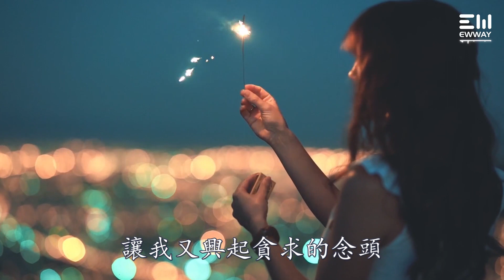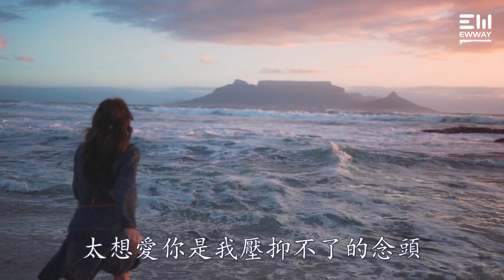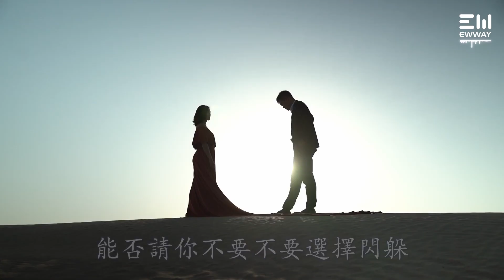太想愛你-余超穎「太想愛你是我壓抑不了的念頭，想要全面占領你的喜怒哀愁」【動態歌詞MV】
❖歌曲上架平臺：
❖歌詞在下面：

太想愛你
詞 Lyricist：厲曼婷
曲 Composer：葉良俊
編曲 Arrangement：侯江浩
製作人 Producer：侯江浩
吉他 Guitars：祝凡
貝斯 Bass：蘇虹文
和聲 Backing Vocal：小手鵝
混音工程師 Mixing Engineer：不知名混音師
母帶工程師 Mastering Engineer：不知名混音師
錄音師 Recording engineer：胡原
錄音室Studios：TZ Studio
配唱製作人 Vocal Producer：範晨寅
監製 Executive Producer：Irene
本作品經詞曲作者和版權公司正式授權
慌亂城市中
連風都不自由
熱鬧的街頭
就屬我最寂寞
是愛的蠱惑
讓我又興起貪求的念頭
有多愛我
夠不夠久
會不會走
藏在柔順背後
你忠於自我
情愛裏遊走
從不曾見你低頭
我卻常犯錯
像一個太忙太累太傻的陀螺
轉個不休
只放不收
停不了手
太想愛你是我壓抑不了的念頭
想要全面占領你的喜怒哀愁
你已征服了我卻還不屬於我
叫我如何不去猜測你在想什麽
太想愛你是我壓抑不了的折磨
能否請你不要不要選擇閃躲
只想愛你的我
太想愛你的我
難道只能在迷霧中猜你的輪廓
藏在柔順背後
你忠於自我
情愛裏遊走
從不曾見你低頭
我卻常犯錯
轉個不休
只放不收
停不了手
只想愛你的我
太想愛你的我
只想愛你的我
太想愛你的我